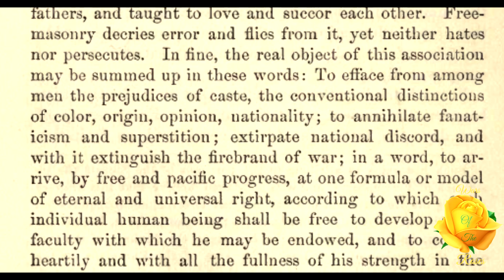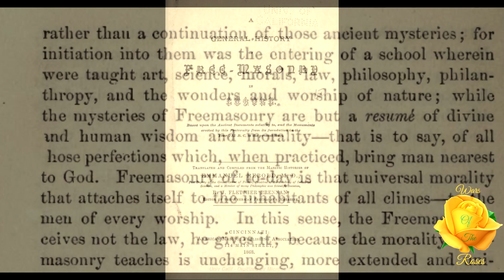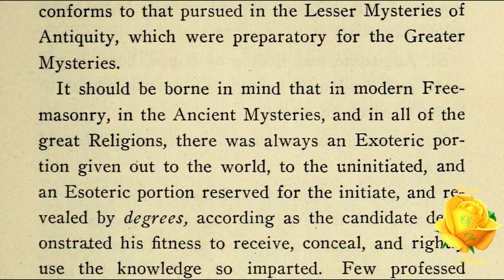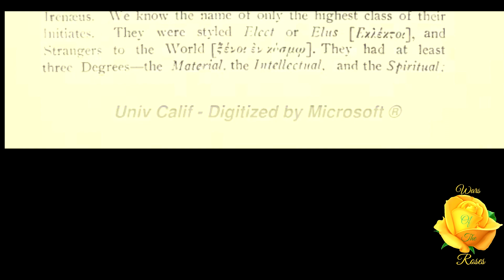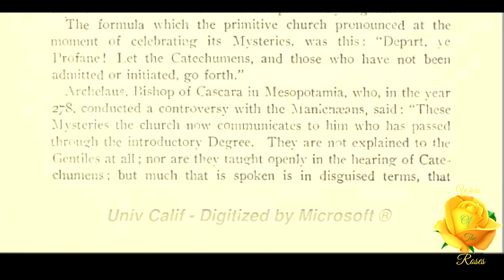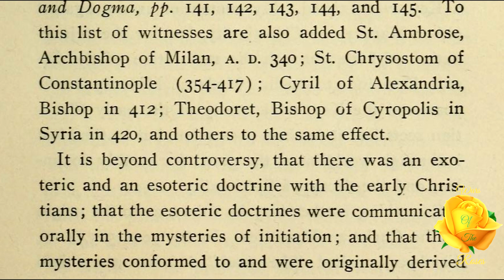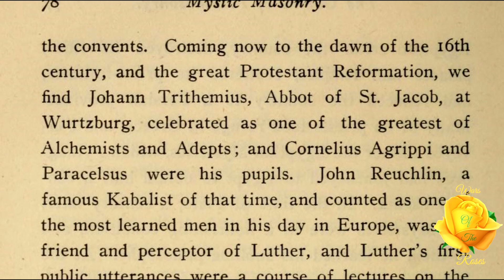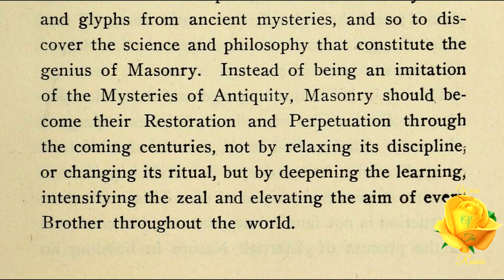The Genius of Freemasonry: Mystic Masonry by J. D. Buck 4/13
“The Guilds of Masons, or Builders, with which modern Freemasonry claims connection, doubtless suggested the name of Mason, the symbolism of a Builder, and perhaps the form of organization or advancement by degrees, as Apprentice, Fellowcraft and Master, representing the three degrees of the ancient mysteries.” This The Genius of Freemasonry, part 4 of 13, of Mystic Masonry or Symbolism of Freemasonry and the Greater Mysteries of Antiquity by J. D. Buck.

Mystic Masonry or Symbolism of Freemasonry and the Greater Mysteries of Antiquity by J. D. Buck Playlist